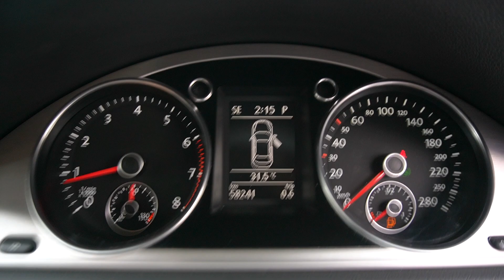SKC7969M YOM:2011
VOLKSWAGEN PASSAT CC  1.8T